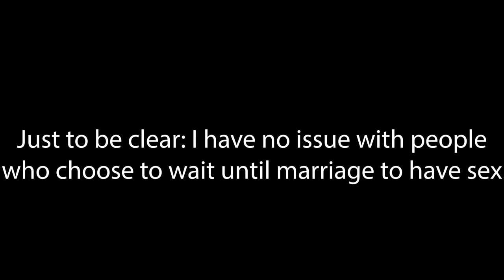I take time out of my precious vacation to watch Classically Abby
Classically Abby, since you keep advertising your videos to us, I will take time out of my precious vacation to watch you.